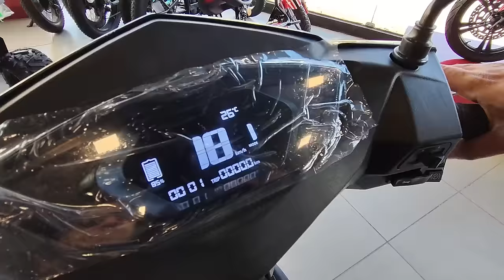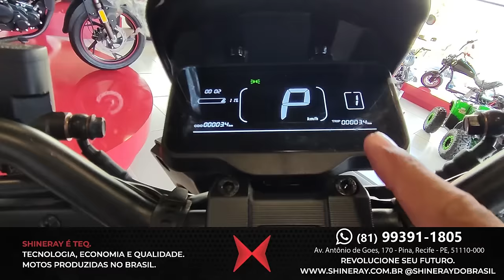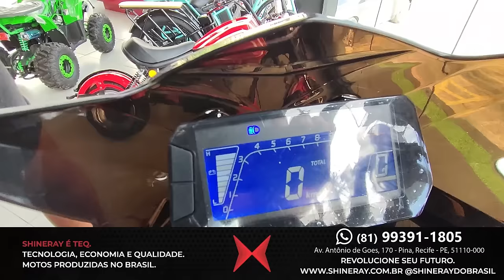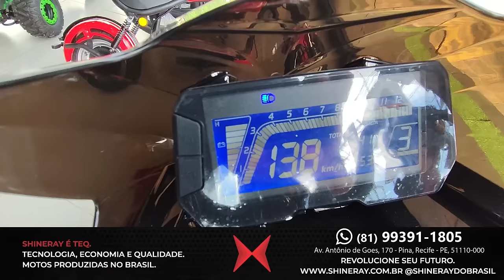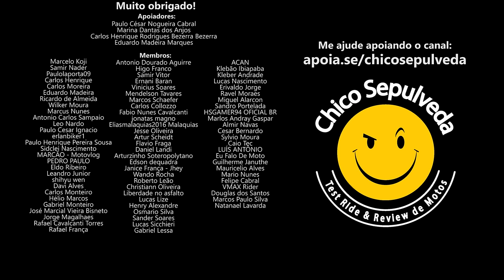Toda linha Shineray em 12X sem juros na Loja de Fábrica